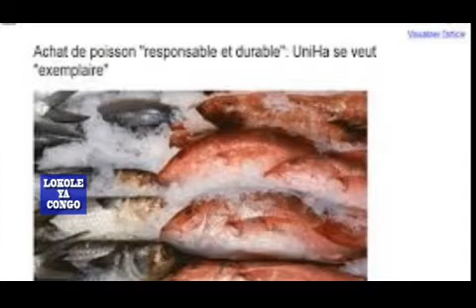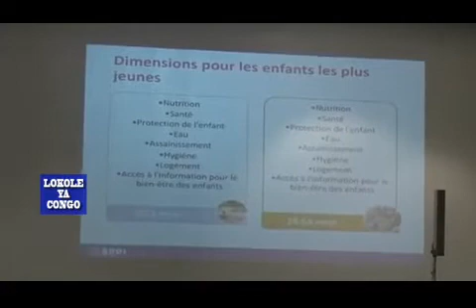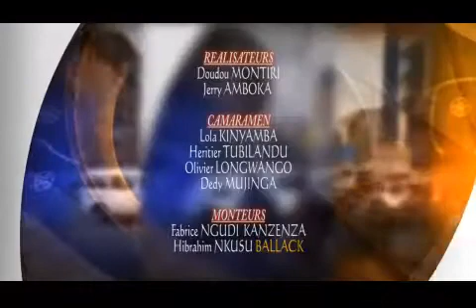JOURNAL LOKOLE CCTV 11.11.2021